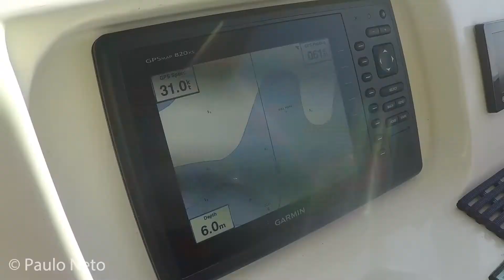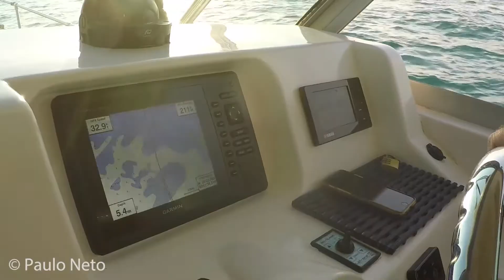2019-02-08 - Off-shore diving Qatar